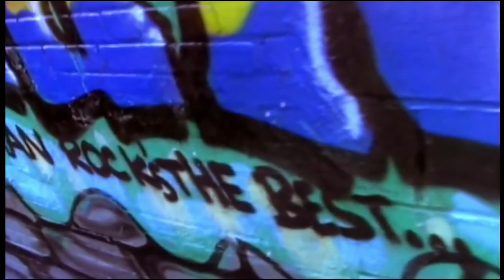Interview with Rakim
At the old school Hip hop concert